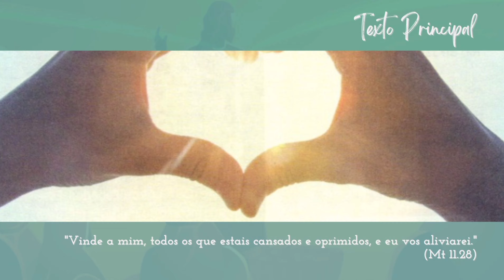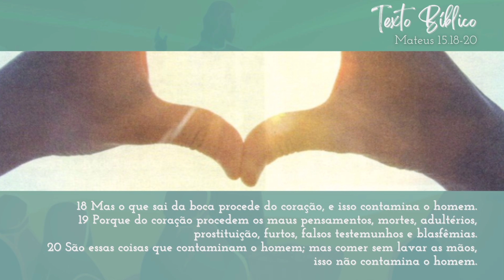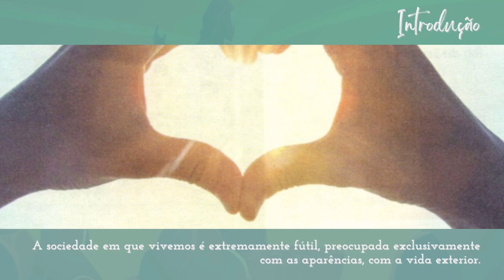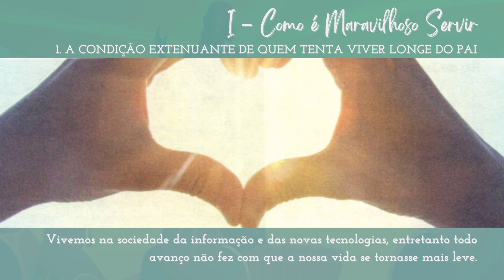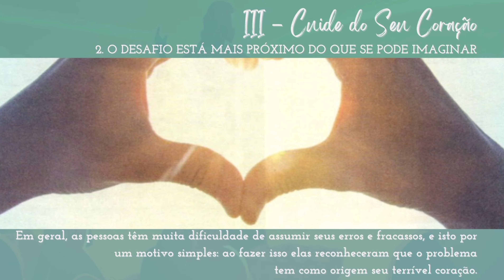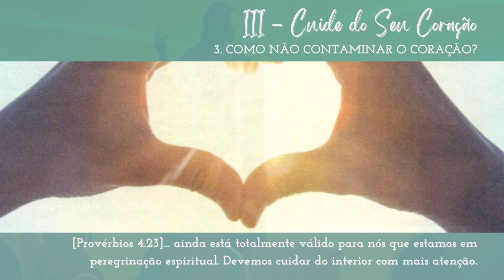Lição 10 | Jovens | Quem Segue a Cristo Purifica o Coração | EBD | CPAD | 2022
Tema: Imitadores de Cristo - Ensinos Extraídos das Palavras de Jesus e dos Apóstolos
Lições do 3º Trimestre de 2022
Comentarista: Pastor Thiago Brazil
Lição 10: Quem Segue a Cristo Purifica o Coração